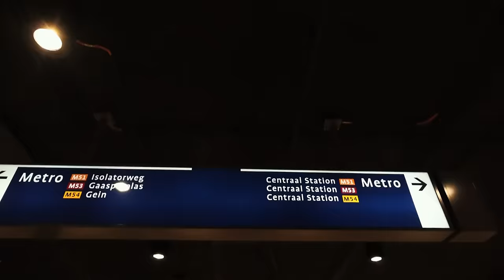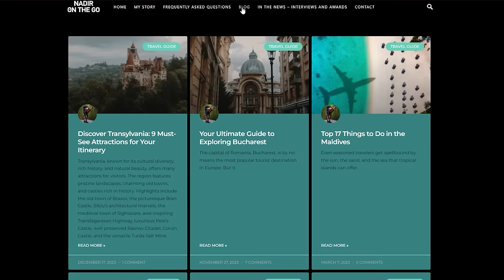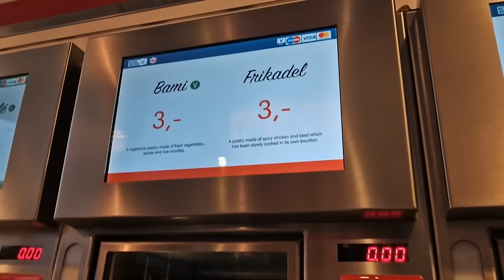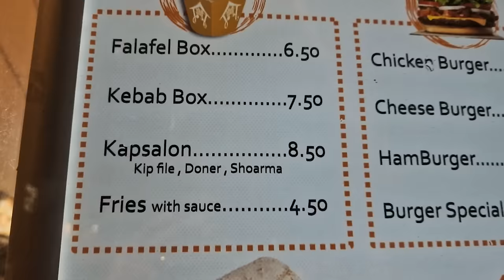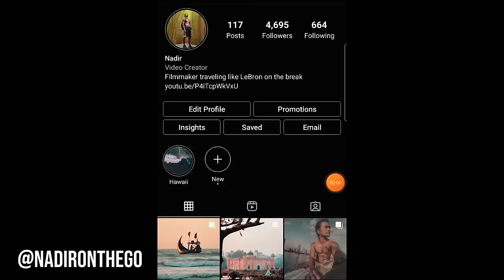First Day in the Netherlands - Amsterdam (ADE) Vlog 🇳🇱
The city of Amsterdam comes alive every October for Amsterdam Dance Event (ADE) and 1500 parties happening in the city. I chose this week to fllm this vlog to introduce you to Amsterdam, Dutch history, the best Dutch food and share some funny little quirks about the city/country. Hope you enjoyed it.

Gear:
Canon EOS R6
Rhode Videomicro

0:00 Party on the streets
0:10 Arrival
1:08 How to avoid a drug dealer
2:00 The center of old town
3:27 Found some fans
3:39 The veins of Amsterdam
4:39 This could kill you in Amsterdam
5:42 The flea market
6:16 Don't do this or you'll piss of the Dutch
7:36 Anne Frank's House
9:14 Street Parade
11:45 Windmill or Brewery
12:48 Must-eat Dutch snacks
16:45 Rotterdam special in Amsterdam
18:41 ADE parties recap